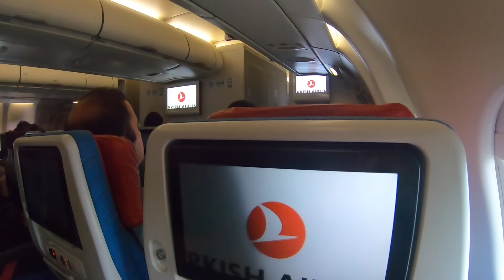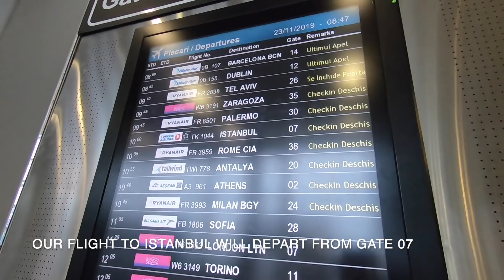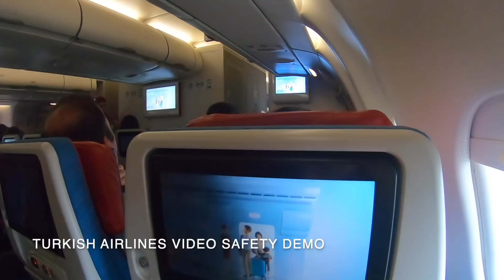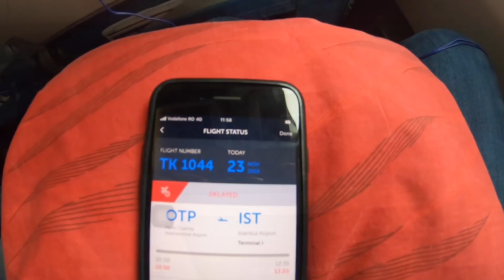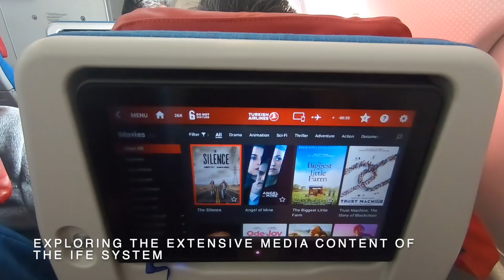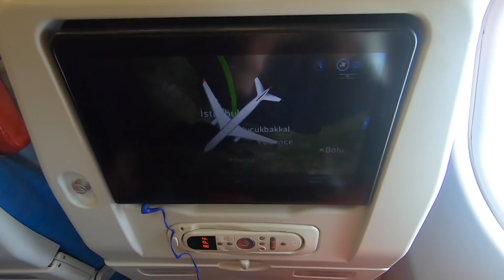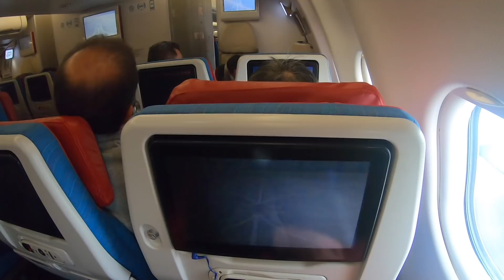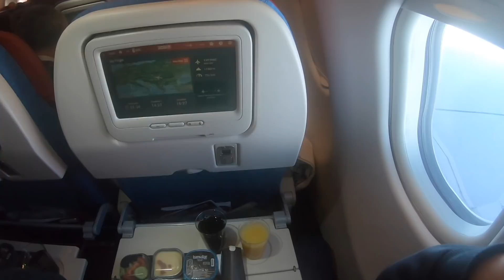Turkish Airlines Bucharest - Istanbul Airbus A330-300 (TC-JOG) with technical problems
Flight: Turkish Airlines TK 1044
From: Bucharest Henri Coandă International Airport, OTP,  Romania
Take off from: Runway 08R, length: 3,500m/ 11,484 ft
To: Istanbul Airport, IST, Concourse F, Turkey
Arrival on: Runway 35R, length: 4,100m/13,451ft
Travel Class: Economy
Seat: 30K
Travel Season: November 2019
Flight Time: 1 hour and 5 minutes
Distance: 425km/ 264miles
Plane: Airbus A330-300
Name: Truva (troy)
Registration: TC-JOG
Delivered to Turkish Airlines: April 2015
Engines: 2x General Electric CF6-80E1

Takeoff Thrust at Sea Level: 69,800 lbf
Route: Varna (Bulgaria), Black Sea, Bosporus, Ataturk Airport

Technical Problem: After engines had been powered up, we returned to the gate, where all electricity power to the aircraft was cut;

THY (Türk Hava Yolları) Uçuş TK 1044
Bükreş, Romanya - İstanbul Havaalanı

Turkish Airlines Zborul TK 1044

de la București, România la Aeroportul Istanbul